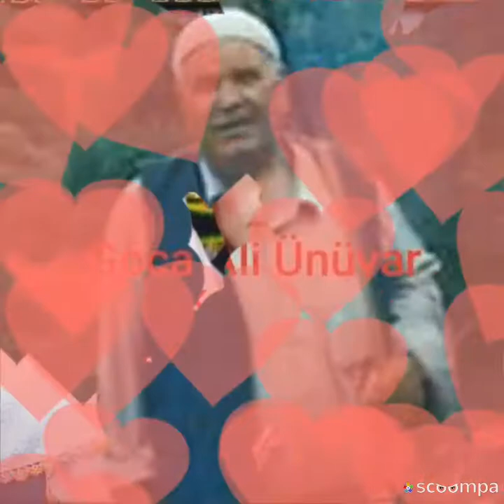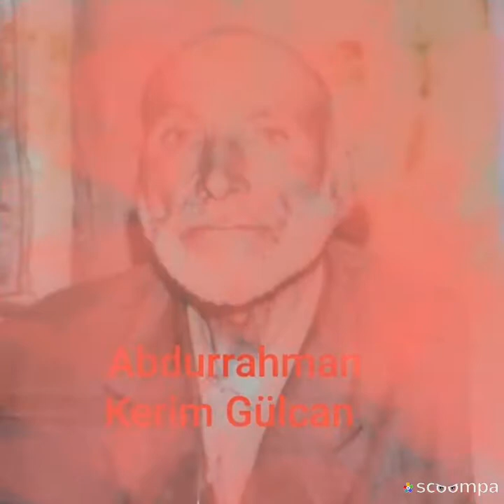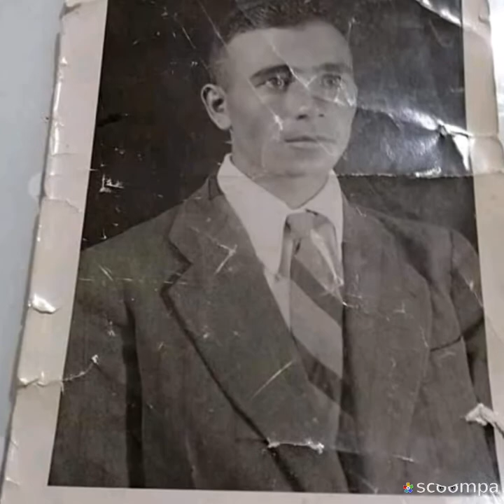ihsaniye Köyü Vefat edenler anısına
ah şu Kabirler